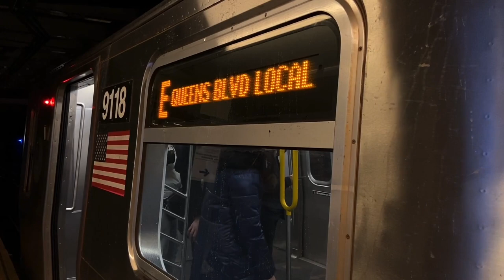NYC Subway Short | R-160B (E) Trains via Broadway Express at Times Sq-42 Street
⚠️ Planned - Multiple Impacts ⚠️
Feb 18 - 22, Fri 11:30 PM to Tue 5:00 AM (includes Presidents' Day)
No (E) service at stations between Court Square-23 Street and World Trade Center.
No E service at Court Sq-23 St, Lexington Av/53 St, 5 Av/53 St, 7 Av, 50 St, 42 St, 34 St-Penn Station, 23 St, 14 St, W 4 St, Spring St, Canal St and World Trade Center.
D‌ays and evenings, (E) trains run via the (F) Line between 21 Street-Queensbridge and Lexington Avenue-63 Street and via the (Q) Line to/from 34 Street-Herald Square, the last stop. (Trains skip 49 St in both directions)
Overnight, (E) trains run via the (R) between Queens Plaza and 34 Street-Herald Square, the last stop. (Trains skip 49 St in both directions)

What's happening?
We're making structural and communication improvements along 8th Avenue.